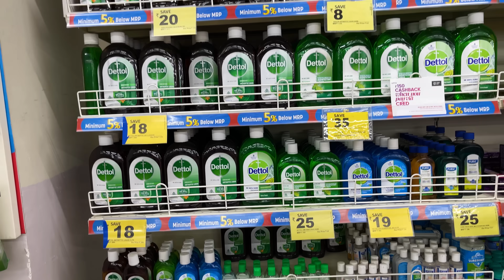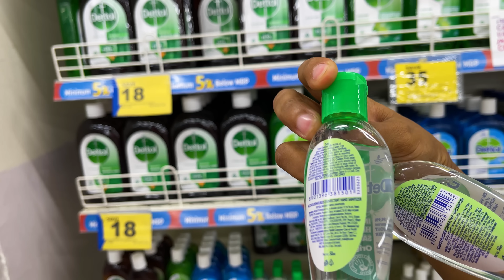INDIA Vlog 08 - Shopping at Sarojini Nagar Market | Visiting Lotus Temple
Episode 39.1 | Filmed February 2023

⤑ Rock House Travels
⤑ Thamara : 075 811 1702